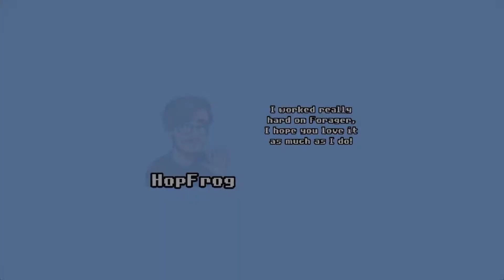Forager gameplay deutsch single player PC #74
Forager gameplay deutsch single player PC